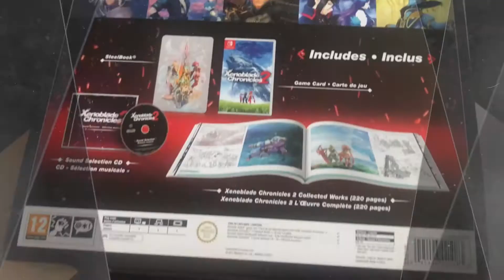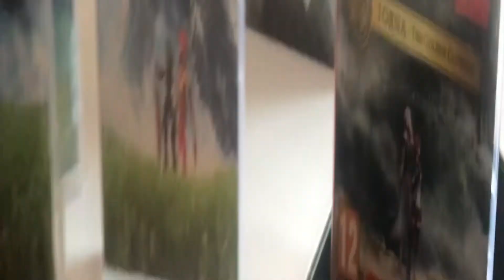XENOBLADE CHRONICLES 1 Y 2 + TORNA THE GOLDEN COUNTRY REVIEW & UNBOXING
REVIEW de los títulos de la saga Xenoblade Chronicles en Nintendo Switch,

dadle mucho amor al video para hacer más similares.

Se admiten sugerencias para próximos videos en la caja de comentarios.
A los que como yo consumen muchos videos de YouTube  espero que os guste y por ultimo que le deis al botón de LIKE os subscribáis y lo compartáis me animara mucho a la hora de seguir creando contenido de calidad para el canal.